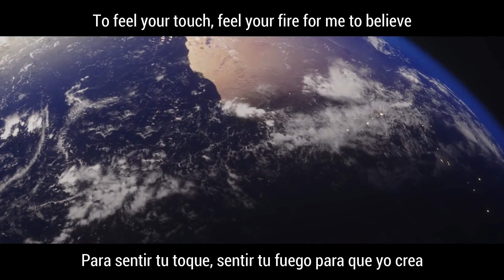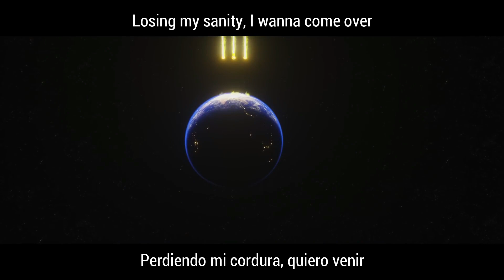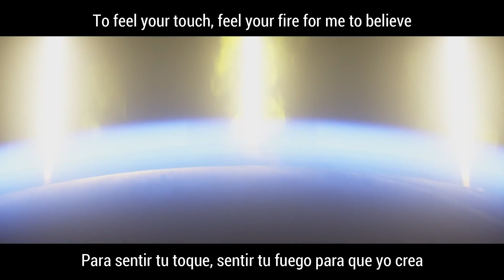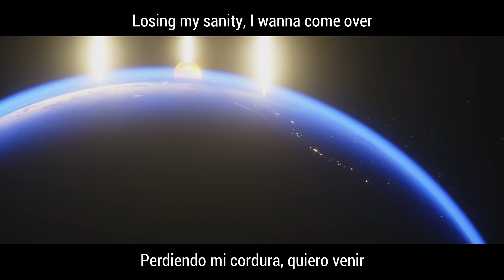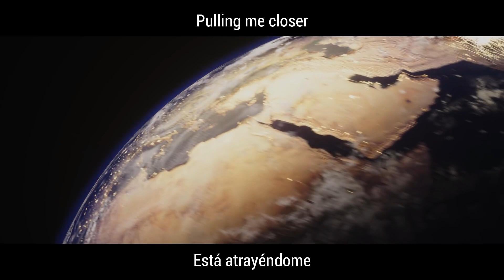Slander & Subtronics - Gravity (Ft. JT Roach) || VÍDEO LYRICS + SUB ESPAÑOL